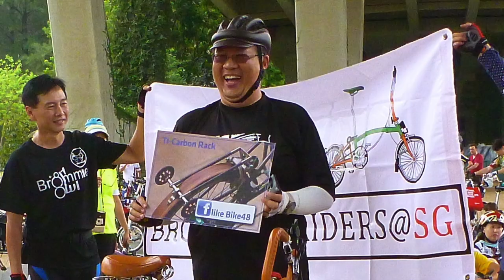3rd Annual Brompton Day Celebration SG 2015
This video is about 3rd Annual Brompton Day Celebration SG 2015
Great job by the organizers at Brompton Riders@SG